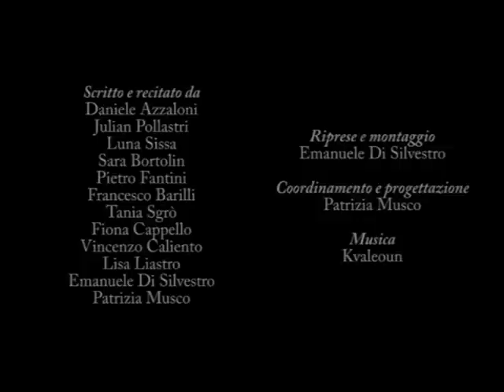Pensa con la tua testa!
Parodia degli spot sulle scarpe.
Ideato dal CCR SUD del Comune di Reggio Emilia.
Regia, riprese e montaggio di Emanuele Di Silvestro.